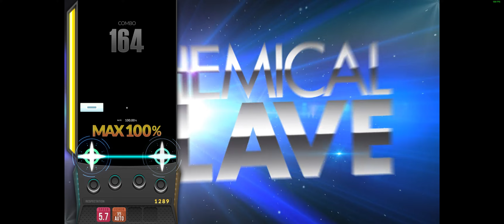Chemical slave 4B HD 97.60% 7Break PB Record\ (Djmax Respect V 2022 08 29)